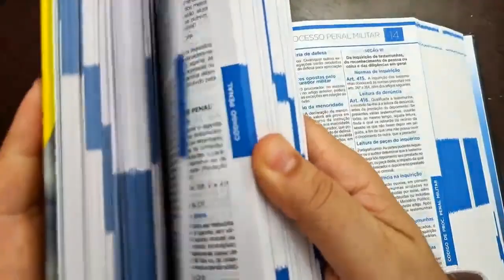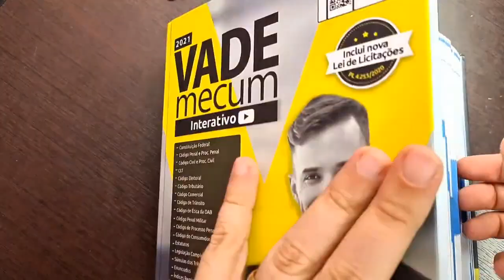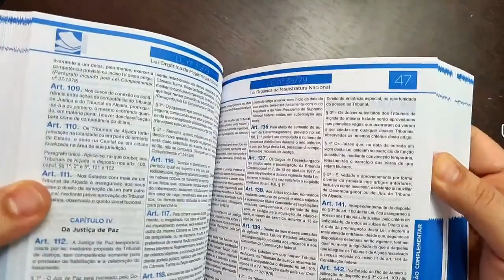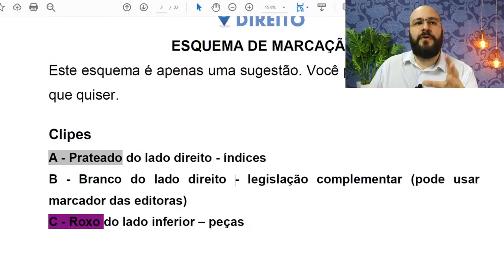Utilizando clipes para marcar o Vade Mecum!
Você utiliza clipes para marcar o Vade Mecum? Então esse vídeo vai te ajudar bastante!